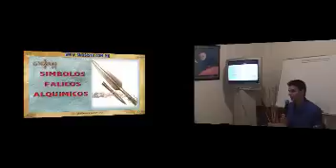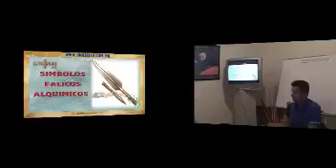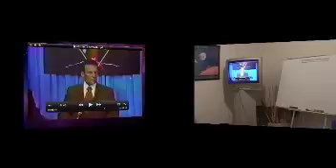alquimia Símbolos 2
( parte 2 ) Alquimia y sus símbolos, Los antiguos alquimistas escondían sus secretos a través de diversos símbolos y claves, que solo los conocedores de este arte sabían interpretar. La Piedra filosofal, el elixir de la larga vida, el mercurio, azufre, la sal y muchos otros fueron parte de este gran misterio, que hay que buscar, más dentro de nosotros que fuera.